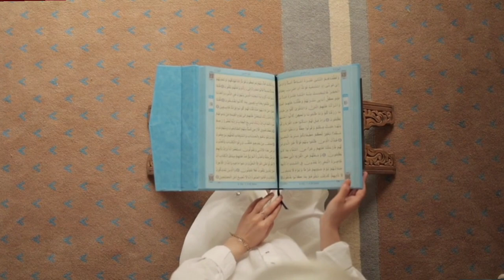Real History Of Hazrat Umar Hazrat Umar ne apni bahan bahanoi ko kyon mara?,😱😱😱 हज़रत उमर की कहानी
Real History Of Hazrat Umar   हज़रत उमर की कहानी